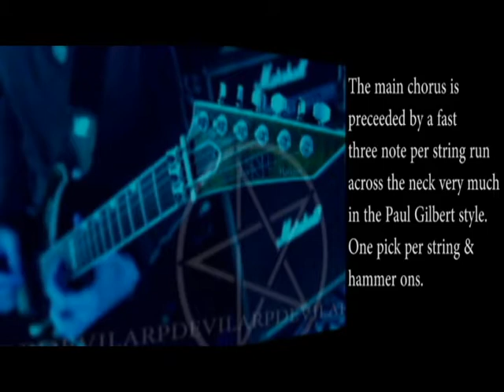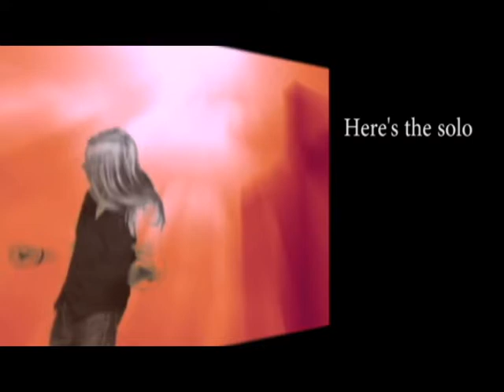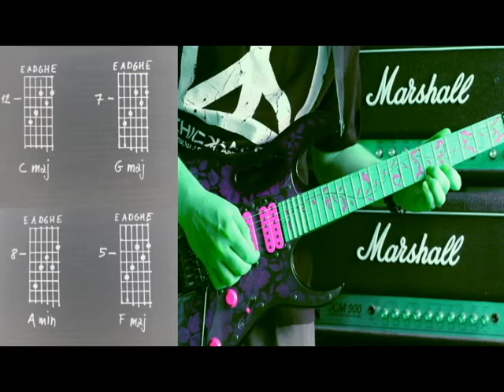Pride and pain solos explained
Some tips on how to play the solos in the song Pride and pain from our album The dreamcatcher.